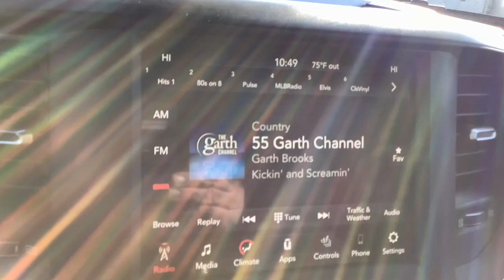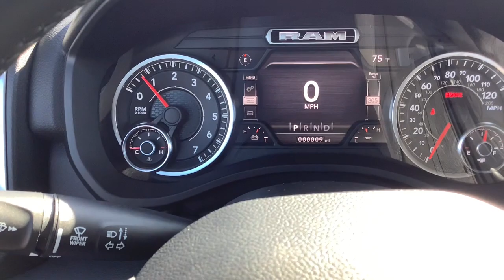2021 RAM RAM_1500 Spokane, Spokane Valley, Post Falls, Deer Park, Airway Heights, WA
DELMONICO RED New 2021 RAM RAM_1500 available in Spokane, Washington at Dishman Dodge Ram Chrysler Jeep. Servicing the Spokane Valley, Post Falls, Deer Park, Airway Heights, WA area.
2021 RAM RAM_1500 Big Horn - Stock#: MN602221 - VIN#: 1C6SRFBTXMN602221

4WD QUAD 64 BG HRN